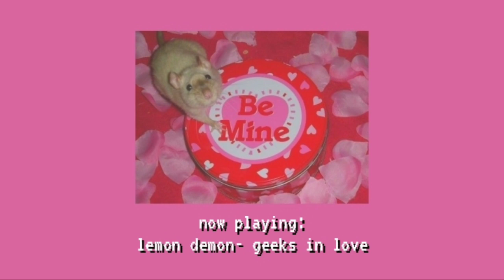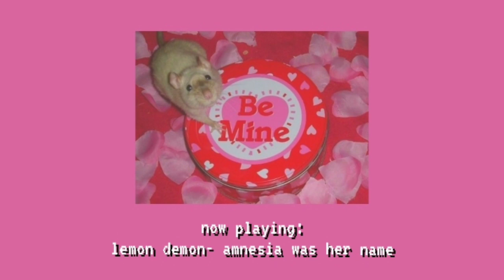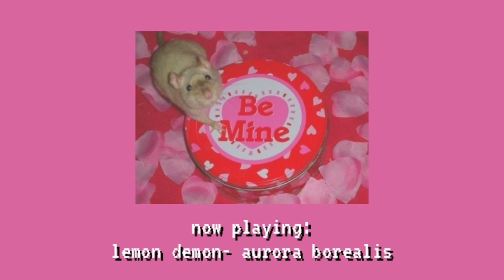a lemon demon love song playlist ♥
♥in my heart i scream!♥

!!! i didn't make any of the music in this playlist, i just compiled it into one video. all music was made by lemon demon (neil cicierega) i've put links to his stuff in the bottom of the description !!!

♥timestamps:♥
-geeks in love: 0:00
-white bread boyfriend: 03:23
-between you and me: 07:10
-being alone on valentine's day: 11:07
-amnesia was her name: 12:39
-goosebumps: 16:48
-aurora borealis: 19:42
-no eyed girl: 23:06

♥extra info:♥
-this is my first playlist i've ever made like this, so please pardon any messy audio stuff!!
-ld's love songs are either like,,,, teenager love, ghost love, or stalker love so i tried to combine teenager love and ghosty love in this playlist, like it starts teenager but then gets all ghosty (i didnt do stalker love in this one lol)

♥ok that's all bye!!♥